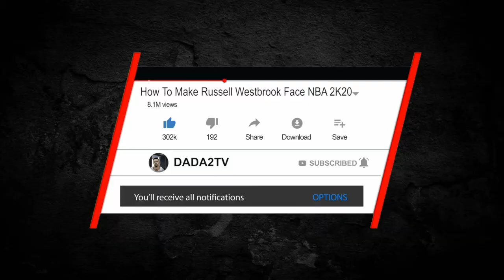Non Madden Player Beats A Madden 20 Champion In A Quick Game | Madden 20 Quick Game Against LitDawg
TODAY I PLAYED LITDAWG99 IN MADDEN 20 A GAME WHERE I DONT EVEN PLAY OR NO ABOUT LOL FOOTBALL IS NOT MY STYLE OF PLAY.